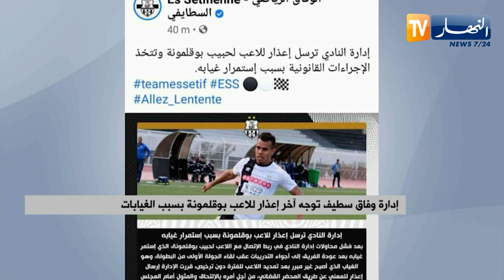إدارة وفاق سطيف توجه آخر إعذار للاعب بوقلمونة بسبب الغيابات